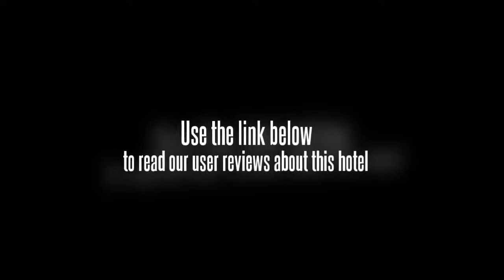Rumah Kayen Family Homestay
Discover all that Yogyakarta has to offer with Rumah Kayen Homestay as a base. All hotel's guestrooms have all the conveniences expected in a hotel in its class to suit guests' utmost comforts. Each guestroom features amenities such as complimentary bottled water, air conditioning, refrigerator, television. Guests can experience the high standards of comfort while staying at this luxury Yogyakarta hotel with everything they need right on the site such as Wi-Fi in public areas, tours, bicycle rental, airport transfer. To unwind, guests can enjoy the leisure facilities provided on the hotel's property, including garden. This hotel is characterized by a combination of modern comfort and traditional element of Yogyakarta, making it a distinct accommodation. Make your reservation at the Rumah Kayen Homestay Yogyakarta now by selecting your chosen dates of stay and submitting our secure online booking form.